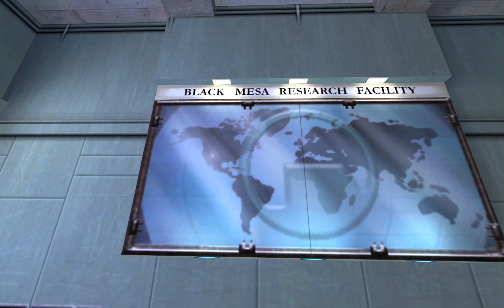Lets Play Half-Life 1 (Schwer) 1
Story:
Der Physiker Gordon Freeman, tätig im Forschungskomplex Black Mesa, kommt wie jeden Tag zur Arbeit. Bei dem heutigen Experiment zur Erschließung einer neuen Energiequelle, mit Kristallen außerirdischer Herkunft, kommt es allerdings zu einer unvorhergesehenen Katastrophe.

Langweiliges Hintergrundwissen:
Half-Life 1 wurde von Valve entwickelt und durch Sierra On-Line am 27. November 1998 veröffentlicht. Die GoldSrc Engine des Spiels ist eine stark modifizierte Version der Quake 1 Engine. Es wurden weiterhin diverse Personen aus der Doom und Quake Modder-Szene rekrutiert.